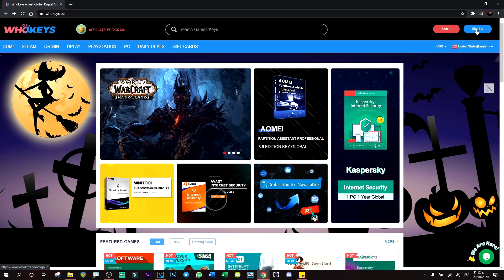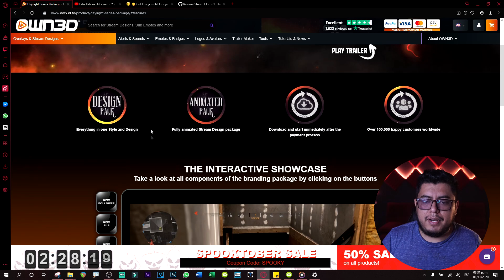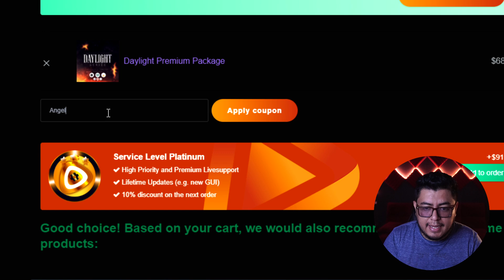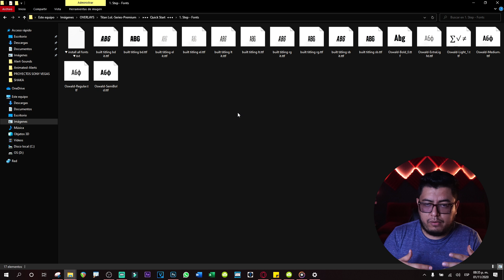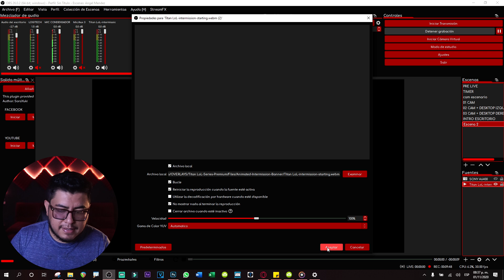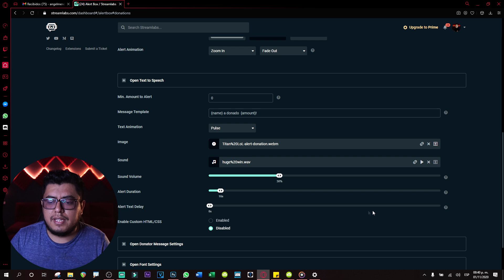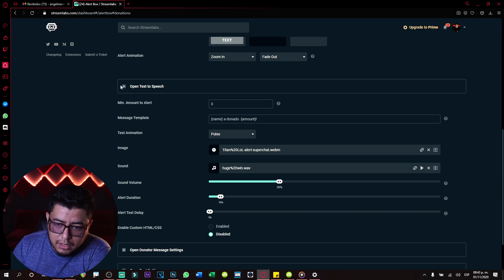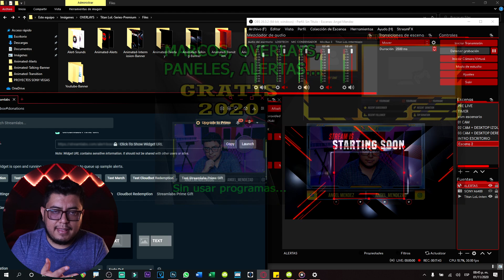Como instalar OVERLAYS de OWN3D | Overlays PROFESIONALES para OBS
96% . 96.2K/100K